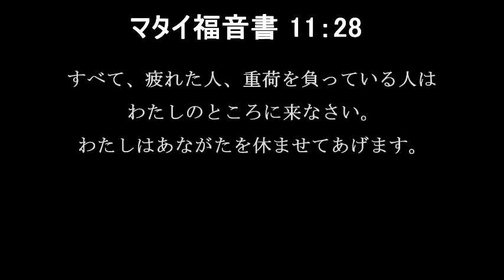Come What May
School　event ^-^

「疲れた者、重荷を負う者は、だれでもわたしのもとに来なさい。休ませてあげよう。」（聖書　マタイ11：28）

　私たちは皆、何らかの重荷を心に負いながら旅する、地上の旅人です。

　様々な人間関係の中で苦労している方、日常の生活に疲れを感じている方、あるいは病のうちにある方、等々‥。

　心が安らぐように、一人一人がそれぞれのリラックス方法を考えておられることと思います。本を読んだり、買い物をしたり、友達とお話ししたり‥。

　けれど、心のどこかに、ふと空しさを感じることはないでしょうか。

　神様はそんなあなたを招いておられるのです。

　神の愛はあらゆる恐れを締め出します。真実で確かなイエス様は、弱い私たちを確かにします。

　「誰でも私のもとに来なさい。休ませてあげよう」。

　教会は祈りの家です。神様はそのままのあなたを愛し、安らぎを与えてくださいます。

　聖書の御言葉に耳を傾け、神を讃美する礼拝のひとときを共に過ごしてみませんか。

　教会はいつもあなたのために開かれています。